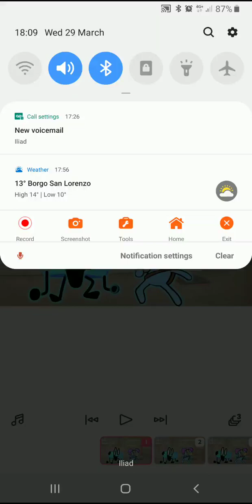FNF PART 4 SEASON 2 NEW ADVENTURES